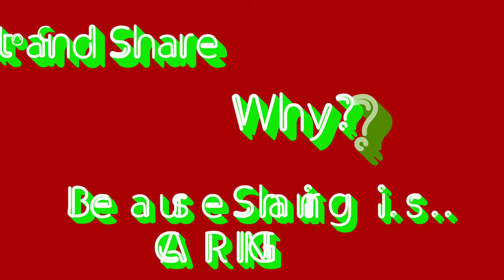What If...😎you were hijacked on an airplane?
What if...you were hijacked on an airplane? Tips and tricks for the best way to rescue a hijacking. Part#1
The things you need to do just in case your on an airplane and terrorists hijack your plane.

15%OFF all merchandise at my teespring store.